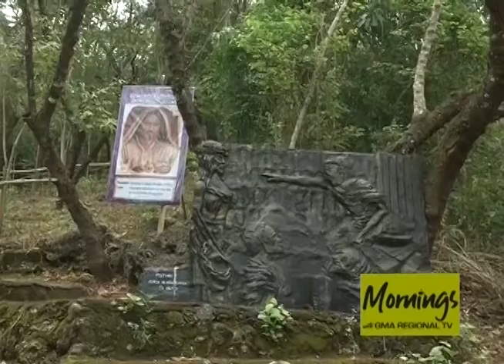Mornings with GMA Regional TV: Banal na Araw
Ang Biyernes Santo o Good Friday ay itinuturing na banal na araw ng mga Kristiyano. Ayon sa bibliya, isa itong natatanging araw dahil inaalala ang pagpapapako ni Hesukristo upang mailigtas ang sanlibutan. Panoorin ang panayam kay Rev. Fr. Jeremiash Cera, ang chaplain ng San Roque Chaplaincy ng Binmaley, Pangasinan.